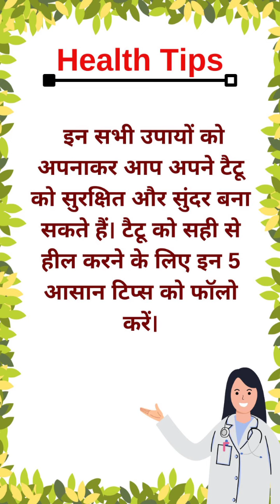डर्मेटोलॉजिस्ट की सलाह - टैटू बनवाने के बाद कैसे रखें स्किन का ख्याल | Skin Care After Tattoo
Dermatologists Advice:- टैटू को सही से हील करने के लिए आसान टिप्स को फॉलो करें। इन सभी उपायों को अपनाकर आप अपने टैटू को सुरक्षित और सुंदर बना सकते हैं।

How To Take Care of a New Tattoo, Tips and instructions From a Dermatologist,
What should I put on my skin after a tattoo?
Can I apply moisturizer after tattoo?
What is the best aftercare for a tattoo?
टैटू बनवाने के बाद मुझे अपनी त्वचा पर क्या लगाना चाहिए?
How to Take Care of a Tattoo?

skin care after tattoo day by day, best skin care after tattoo,

अस्वीकरण:- दोस्तों हमारे द्वारा साझा की गई जानकारियां और सूचनाएं मान्यताओं पर आधारित है जो केवल इन्फॉर्मेशनल उद्देश्यों से शेयर की जा रही है, जो हमारे द्वारा कई तरह के R&D के बाद अलग अलग डाटा सोर्स से कलेक्ट किया है, इन्हे किसी डॉक्टर या विशेषज्ञ की सलाह के रूप में नहीं माना जाना चाहिए अमल करने से पहले किसी भी सम्बंधित एक्सपर्ट से सलाह लें, हम इनकी पुष्टि नहीं करते हैं